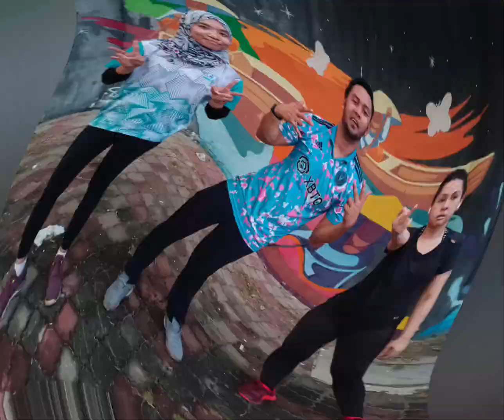Daily WOD highlights